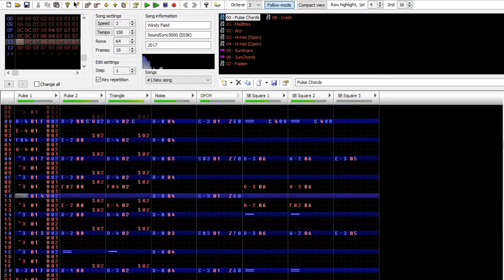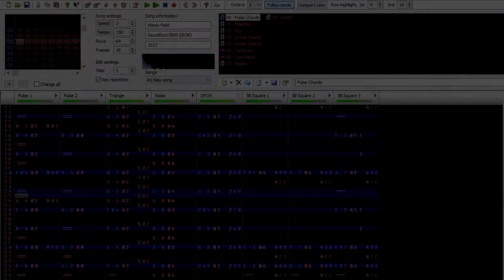FamiOriginal: Windy Field (2A03+Sunsoft 5B)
One of my favorite originals from 2017, honestly.